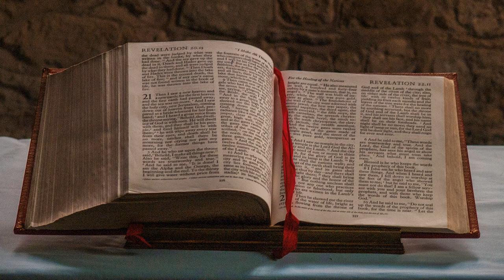Olympus Photo-Location 17 Isle of Wight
The images were taken over many years, some as early as 2001. I have kept some in because they reflect a style that has passed. Some are technically not good and if there is a beginner watching this programme who is not sure what noise is, you have an excellent introduction!